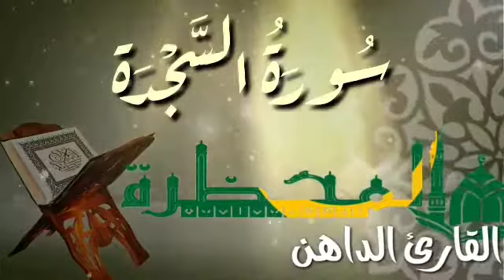سورة السجدة للقارئ الموريتاني : سالم ولد محمد الأمين الملقب الداهن